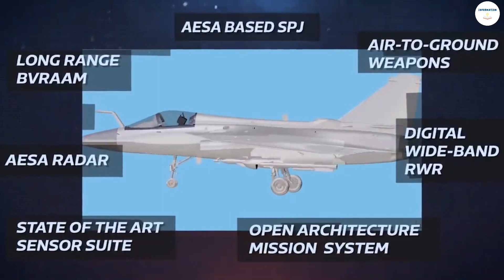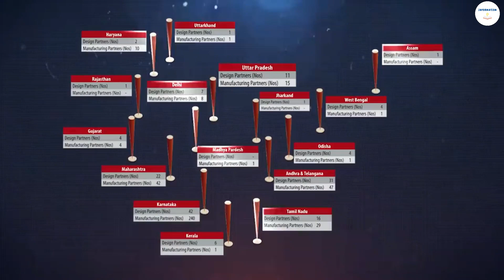LCA Tejas For Argentina? Defence deal With Argentina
Recently HAL Officials met Argentine military chief and their airforce technical team to talk about defence cooperation with India, and here in that meeting they talked about tejas, so will argentina procure tejas? Know more by watching the full video.